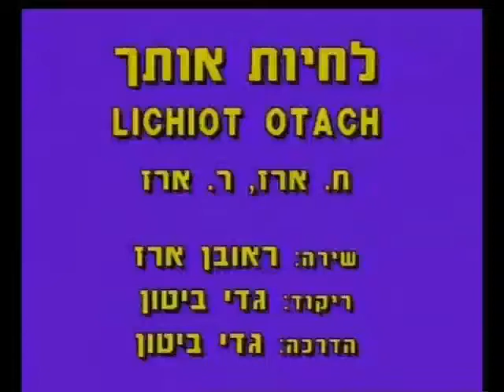Lichiyot Otach - Dance | לחיות אותך - ריקוד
שם הריקוד: לחיות אותך
שנת חיבור: 1994
צורה: זוגות
כוריאוגרפים: גדי ביטון
מבצעים: ארז ראובן
מלחינים: ארז ראובן
תמלילנים: ארז חיים
חברות: ראובן ארז

Dance Name: Lichiyot Otach
Creation Year: 1994
Shape: Couples
Choreographers: Gadi Biton
Performers: Erez Reuven
Composers: Erez Reuven
Lyricists: Erez Chaiym
Companies: Reuven Erez